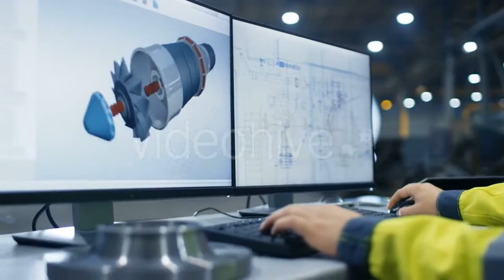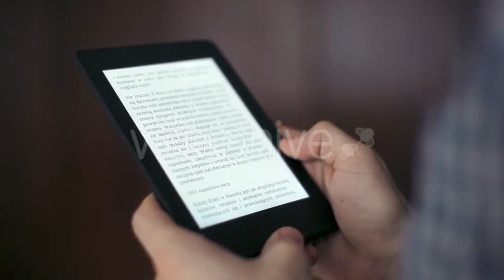Hedgehog - (nature) Stock Footage | Mega Pack +40 items